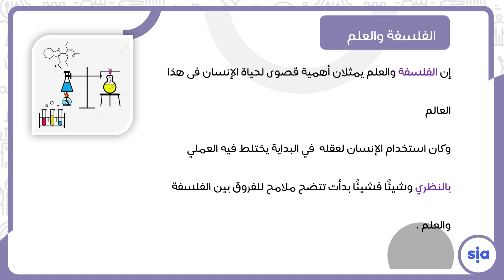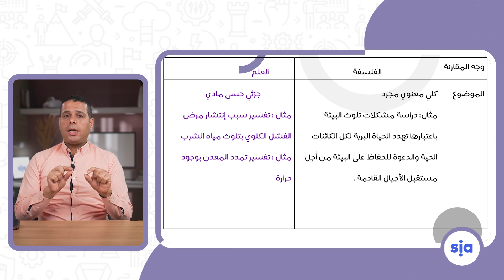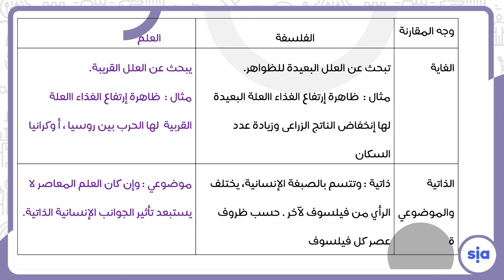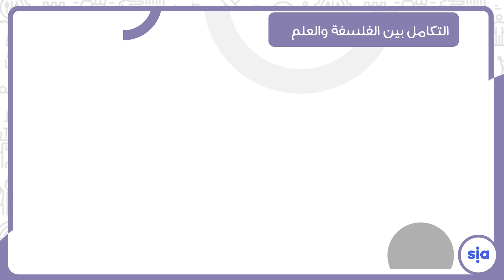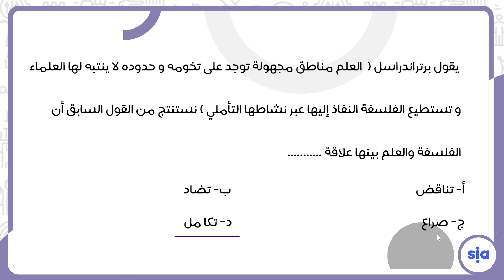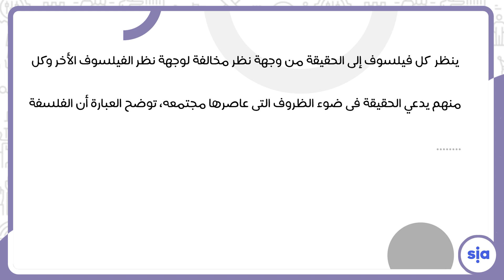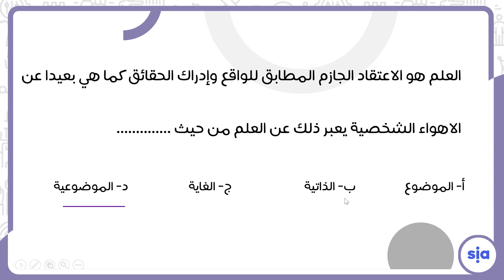الفلسفة و العلم